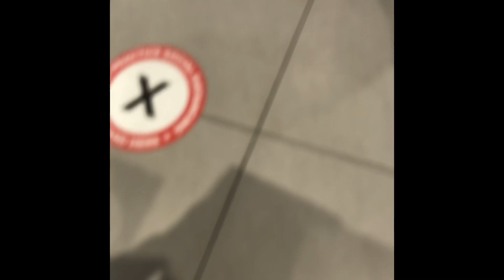Tmi video **gross and juicy** [not clickbatter i swear:$]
How do you do a thumbnail?